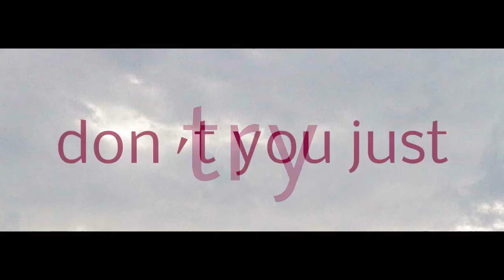Santas most epic Teaser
The most epic Teaser EVER!